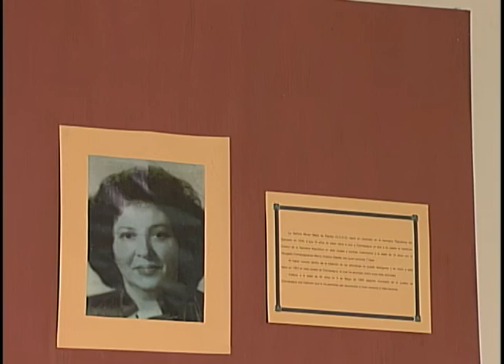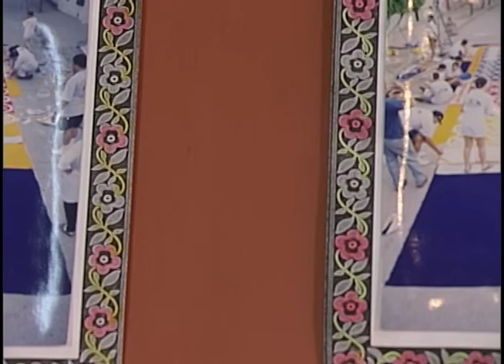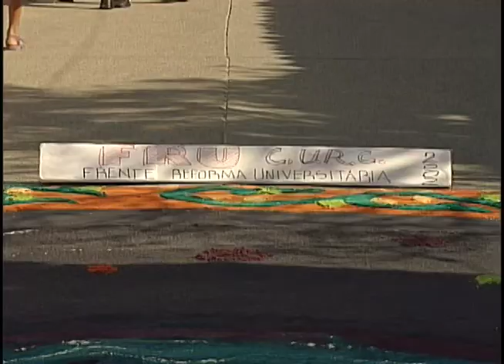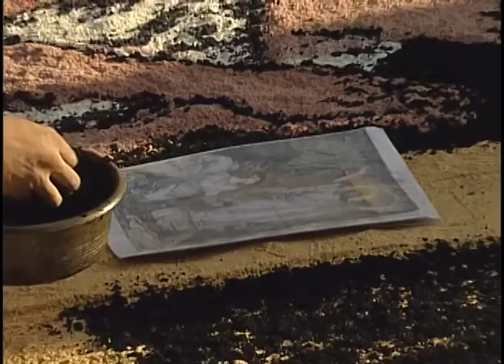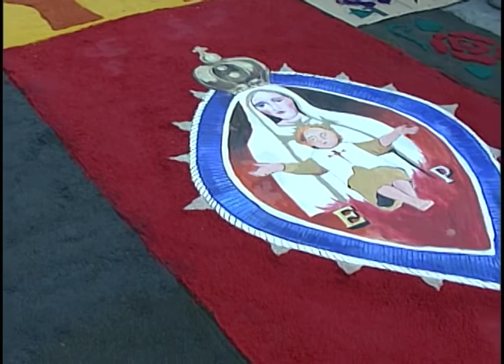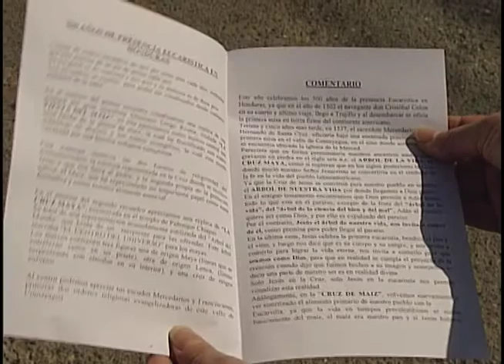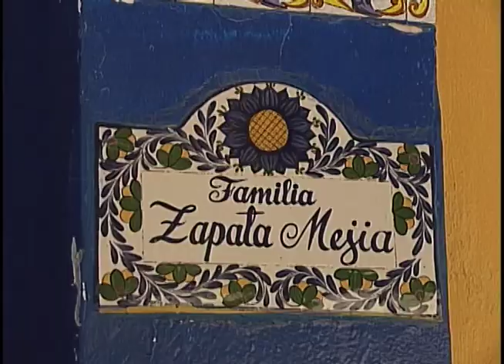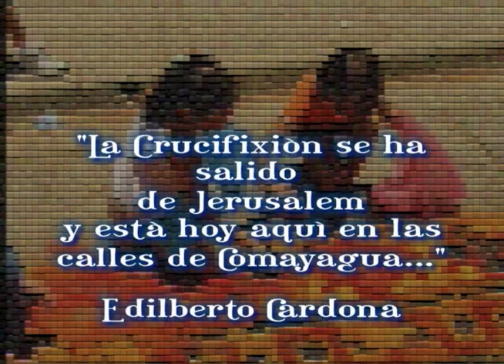Los Colores del Aserrín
Documental sobre la tradición de hacer alfombras de aserrín para la procesión de la crucifixión de Jesús el viernes santo en la ciudad de Comayagua, Honduras, 2002.